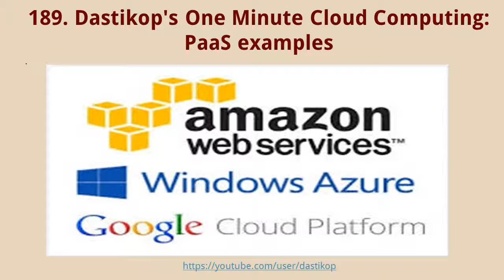2018-PaaS Products- Dastikop's One Minute Cloud Computing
Dastikop explains Cloud Computing fundamentals in One Minute Videos. In this session three well known PaaS products are mentioned